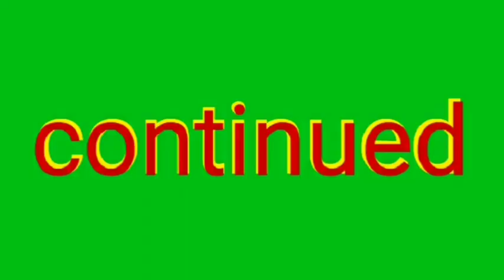Tutorial Membuat Bibit Singkong Sambung Dengan Cara Yang Praktis.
Cara sederhana membuat bibit Singkong Sambung Mukibat dengan cara yang mudah dan praktis dijamin 90% berhasil. @lambeakeh1728